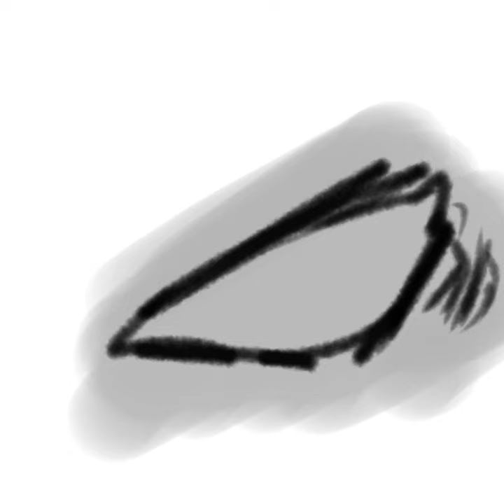eye speedpaint art